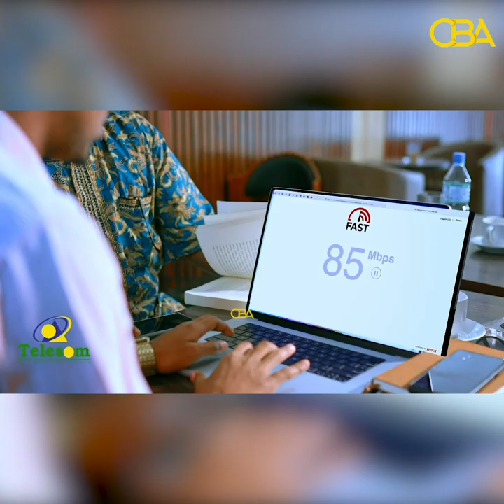Agaasimihii hore ee naafada ee W/Shaqada iyo arimaha bulshada ayaa fariin u diray golaha Wakiilada!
Agaasimihii hore ee naafada ee wasaaradda shaqada iyo arimaha bulshada ayaa fariin u diray golaha wasiirada iyo labada gole barlamaan si u meel mariyaan xeerka xuquuqada naafada Somaliland oo wax wayn ka tari doona baahiyaha ay qaaban dadkaaasi.